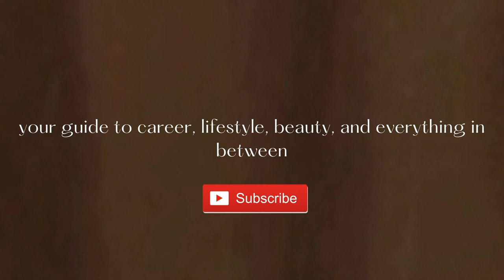EASY SLEEK PONYTAIL TUTORIAL | quick heatless ponytail on type4 natural hair - Milan Alicia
Hey, loves! Today I'm giving you a step by step tutorial on how to do an easy and quick sleek ponytail!

With the weather getting colder, more of us are opting for low-maintenance protective styles that look sophisticated yet simple, and the sleek ponytail is always an easy option. But while styling your hair in a sleek ponytail may seem simple, it isn't actually that easy. Yet with my easy method, this tutorial will show you a quick way to make sure your ponytail is slick and sleek.